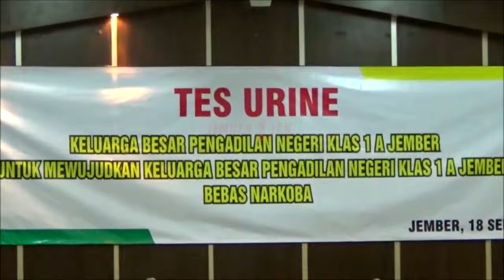Pegawai PN Jember Menjalani Tes Urine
Sebagai upaya pencegahan dini agar perangkat peradilan bebas dari narkoba, belasan hakim dan puluhan panitera pengganti pengadilan negeri jember mengikuti tes urine yang di selenggarakan secara mendadak oleh Pengadilan Negeri Jember yang berkerja sama dengan satuan narkoba dan tim DVI Polres Jember.